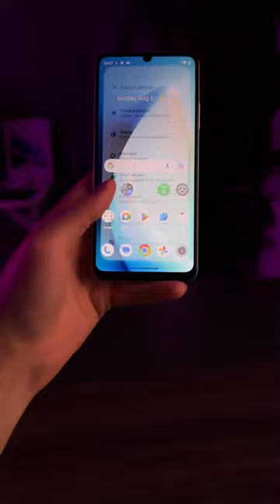ارخص جهاز مقاوم للكسر